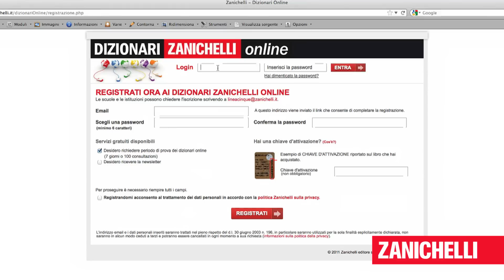Zanichelli Dizionari più: la licenza IP dei Dizionari online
Per questa intervista del canale video di Zanichelli Dizionari più incontriamo Gianluca Orazi, che lavora nel settore commerciale di Zanichelli editore.
Siamo andati a trovare Gianluca nel suo ufficio, nella sede bolognese della Zanichelli, per chiedergli tutto sul funzionamento della multilicenza IP dei Dizionari online Zanichelli: con questo tipo di licenza, tutti i computer collegati a una rete aziendale sono automaticamente autenticati sui Dizionari online, senza bisogno di fare login.